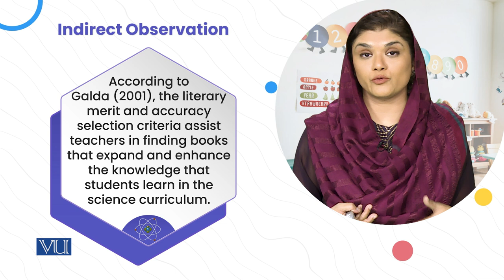Picture Books about Animals | Children's Literature & Educational Games | ECE203_Topic159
Topic159: Extending Children Literature to Introduce Science Concepts,
Picture Books about Animals,
By Dr. Shaista Syeda